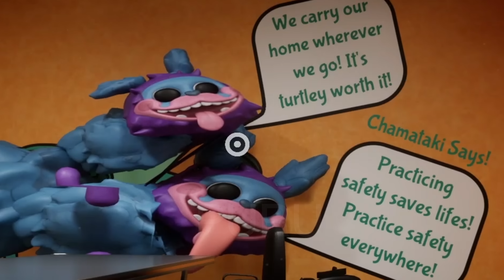地獄Banban綁架了袋鼠女王的孩子?P3 Garten of Banban 4！NO！3？4？ Gameplay（bigpuru）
註意：影片內包含的所有關於《Garten of banban 4》的內容都是FANMADE類型，目前官方的最新作品是Garten of banban 3,暫未推出Garten of banban4。
P2的故事梗概：我和袋鼠女王到達了一個新地方，我被一個不明生物襲擊了，我復活後打算去找它復仇，但是在中途我聽到了隔壁的門後有聲音，袋鼠女王認為那是她孩子的聲音，所以我們打開了大門併進去了，只是發生了一點意外...，是的，一個小小的意外...。
我們看到了一個巨大的章魚？也許是魷魚，從他的眼眶裏跳出來一個擁有2個腦袋的怪物...，我們不知道那是什麽，然後就被那個巨大的怪物傳送到其他的地方去了。
P3故事梗概：我被袋鼠女王砸暈後，就和袋鼠女王分開了，我不知道她去哪了。我在一個無法用語言形容的地方醒過來了，在那裏見到了擁有2個腦袋的巨大蟲型怪物...。
希望這些影片能為妳帶去快樂和驚喜。：）
Garten of banban/Jumbo Josh/Nabnab
Most of the music in the video comes from these two websites：
30SecondClassical
Demon Rush written by shimtone
春のキッチン written by もっぴーさうんど
With Friends written by shimtone
傘をさして written by Tinymemory
AskRufus
ClowningAround
Bright Daytime written by shimtone